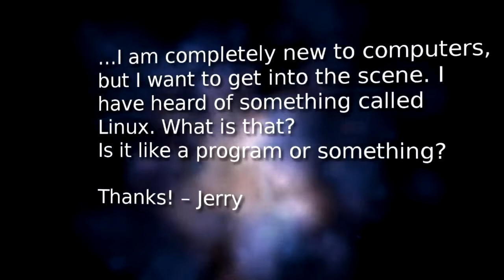Ep5 - What is Linux?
- Paul got an email from a viewer that actually didn't know what Linux was, and wanted to know a little more. Here are links to the distros mentioned in this episode

Distributed by Tubemogul.